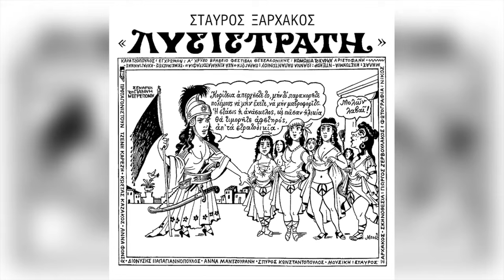Σταύρος Ξαρχάκος - Χαράμι τα βυζάκια μας | Official Audio Release